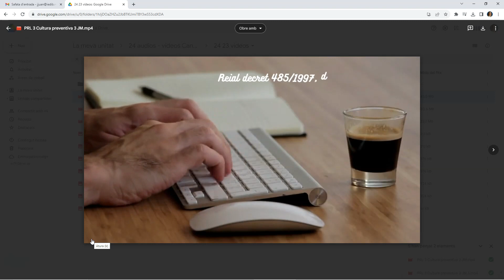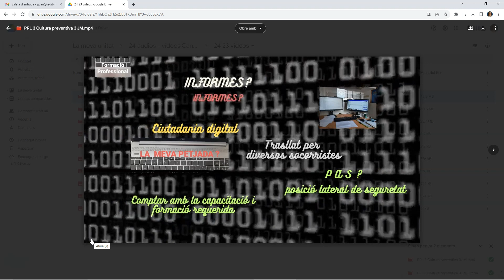cultura preventiva 3